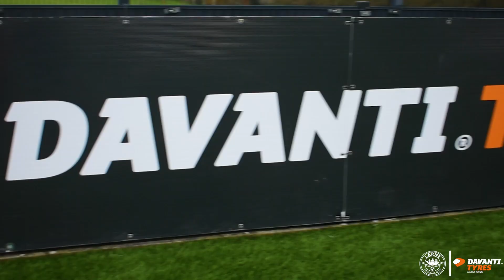Can Our PROFESSIONAL Footballers Beat The Tyre Challenge?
Cossgrove, Donnelly, Kearns & O'Neill go head to head in the Larne Football Club Tyre Challenge.